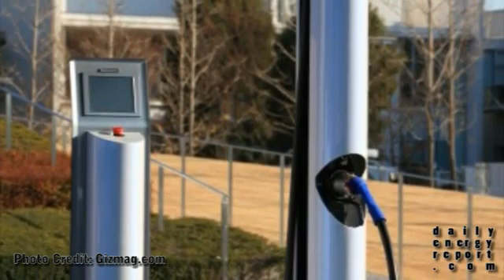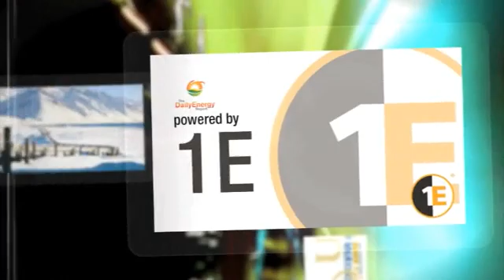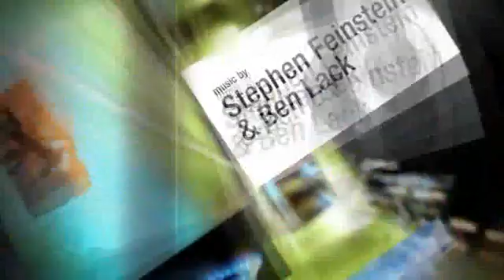Abengoa Solar's Solana Project Finalizes Funding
Abengoa Solar receives funding for the development of what will be the largest CSP plant, Honda testing EV charging stations, and solar energy added to an organic farm.